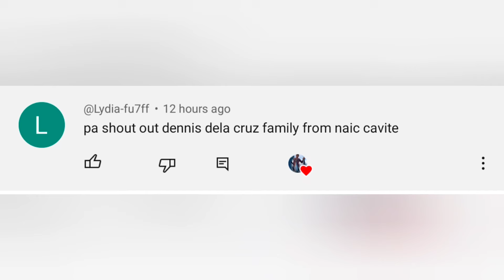Ito ang pinapain namin sa pakaway live fish catch & cook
Simpleng tingnan pero betereno yan catch and cook